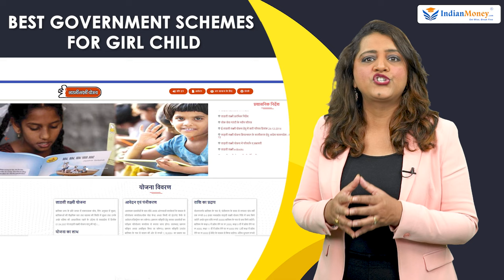Government Investment Schemes: Hindi - Top Government Schemes for Girl Child | Sugandh Sharma